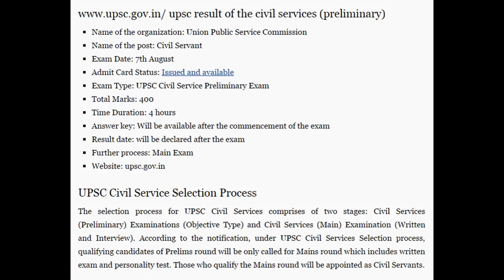UPSC Civil Services Result 2016 | Union Public Service Commission | Jaggy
The Civil Services Examination (CSE) is a nationwide competitive examination in India conducted by the Union Public Service Commission for recruitment to various Civil Services of the Government of India, including Indian Administrative Service (IAS), Indian Foreign Service (IFS), Indian Police Service (IPS), and Indian Revenue Service (IRS) among others.Union Public Service Commission will very soon declare the result of the UPSC IAS Civil Service Exam in its authorized portal along with the link of UPSC IAS Civil Service Result 2016, the examination of the same will be held on 7th of August 2016.